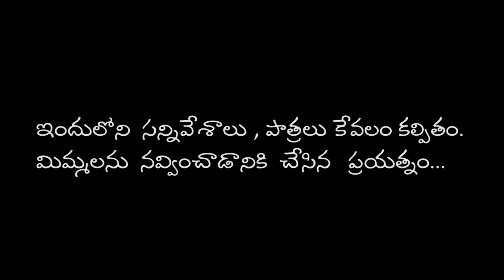కొసకు మిగిలేది మనిద్దరమే | KOSAKU MIGILEDI MANIDDARAME COMEDY SHORT FILM | sadanna comedy |RS NANDA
Actors : RS Nanda , Maheshwari , Pothu Satyam , Brahmam , Srilatha , Gangaiah , Graphics Srinu

Post Production : Sharavanan Associates

Camera  - Naresh shyama

Story - Screenplay - Dialouges - Direction  - R S NANDA